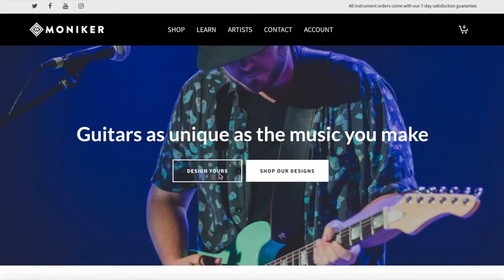Moniker Guitars Custom Series: Customized Online, Built in Austin Texas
and we'll build it for you at our shop in Austin Texas and ship it to your door.